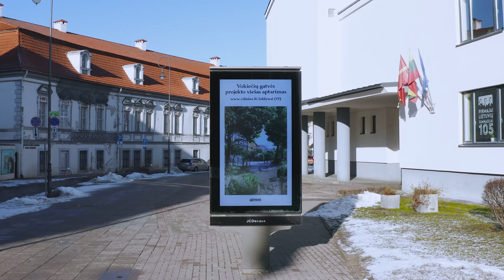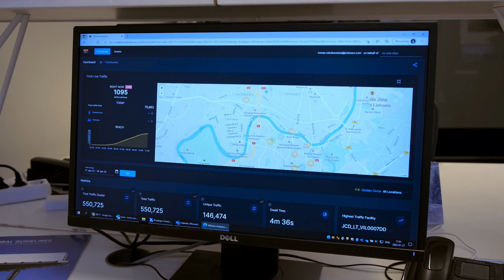Data Driven Outdoor Advertising with JCDecaux Lithuania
In this video, we interviewed the Digital Manager of our local partner JCDecaux Lithuania on our recent collaboration, proving that combined effort brings much more significant results. Teltonika Networks industrial cellular router RUT240 was instrumental in this solution and enabled them to overcome the challenge of measuring the efficiency of outdoor advertisements.